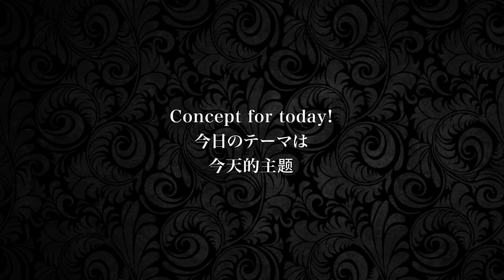Episode No.3 「Snow portrait!」 雪ポートレート·雪景人像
This movie will show you how I shoot in the snow with two light set up. Location was in Kyoto. Model is Yuzuki Aizawa.
雪中2灯を使ったポートレート撮影。場所は京都。
I am uploading more works on my personal page on Facebook, feel free to follow me there too!